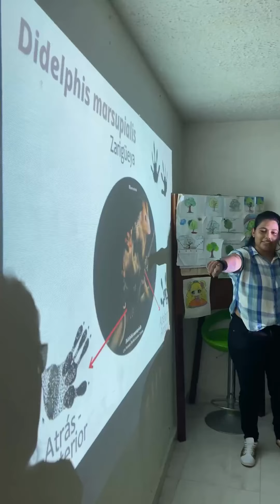TALLER DE MÁSCARAS - NIÑAS, NIÑOS Y JÓVENES HABITANTES DE MORRORICO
Primer encuentro del taller para niñas, niños y jóvenes habitantes de la comuna 14 de Bucaramanga: "Mi Bitácora de Campo: La Biodiversidad de Santander Narrada e Ilustrada", en donde los participantes escogieron, armaron e intervinieron máscaras del chulo, la zarigüeya y el murciélago.